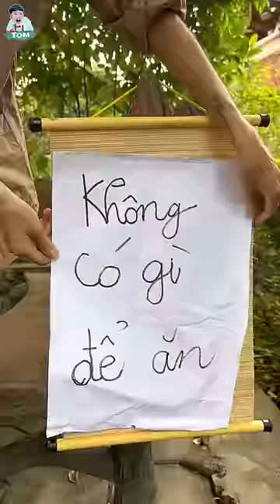Không có gì để ăn | Trạng Tôm láu cá tập 31 | Tôm channel official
▶ID Tiktok ( Tômm ) : Nguyenthingoan1997
© Bản quyền thuộc về Tôm channel official
© Copyright Tôm channel official & Do not Reup